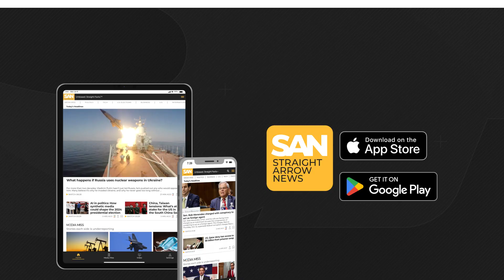NASA announces record-breaking achievement with spacecraft and the Sun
A NASA spacecraft has made history, surviving the closest-ever approach to the Sun. The risky journey took the Parker Solar Probe just 3.8 million miles from the Sun’s surface. That may not sound like a short distance, but for perspective, if the distance from Earth to the Sun was a football field, this would be the 4-yard-line. The Earth is approximately 93 million miles from the Sun.

The NASA spacecraft traveled seven times closer to the Sun than any other earthly spacecraft to date.